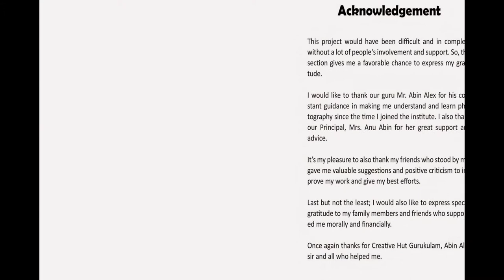Micro Photography World by Jaijith J P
One of the Best Wedding Photographer Jaijith was a Professional Photography 7th Batch student of Creative Hut Photography Institute